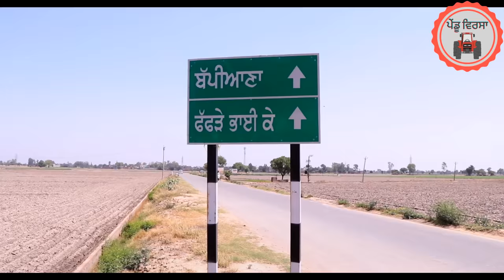ਦੱਬਿਆ ਖਜਾਨਾ ਮਿਲਿਆ | new punjabi movie 2023 | Punjabi Natak |Punjabi Short Film |Mansa @Pendu Virsa